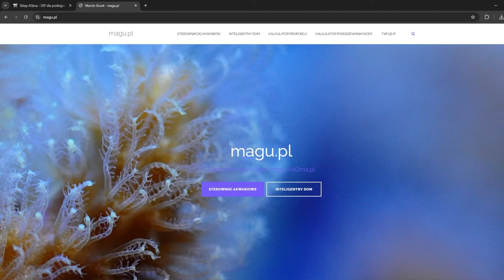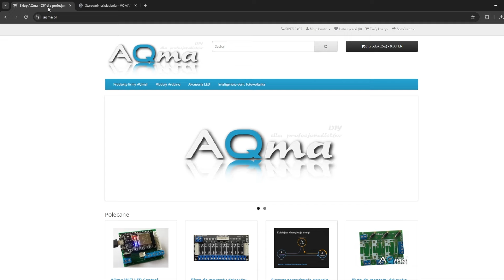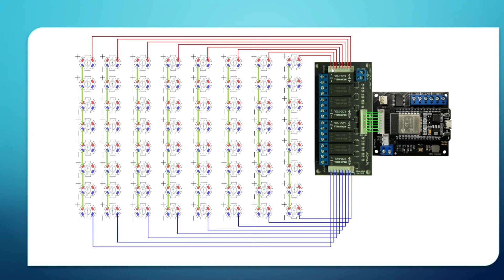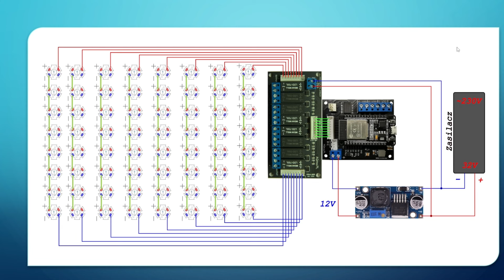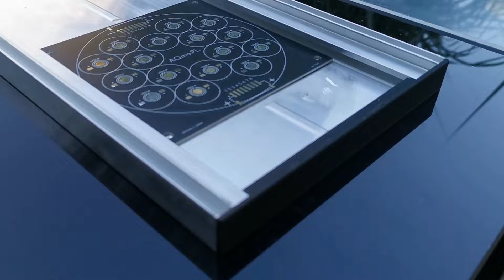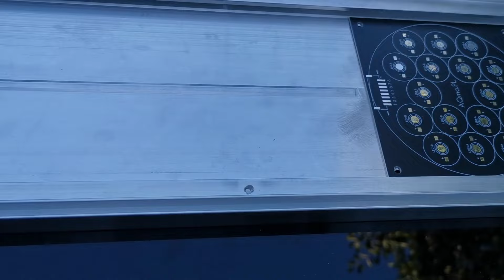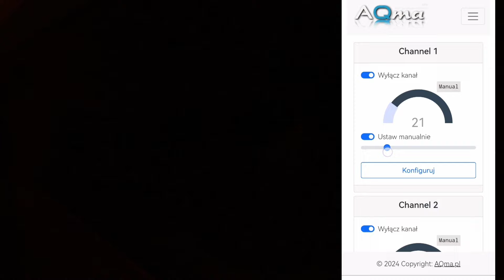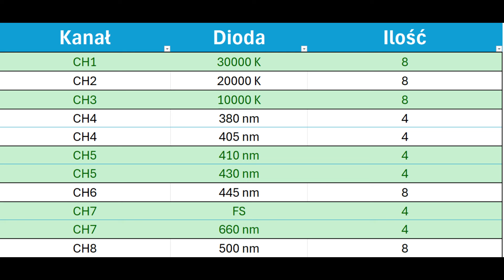ZBUDUJ SWOJĄ LAMPĘ LED 200W DO AKWARIUM MORSKIEGO - Kompletny TUTORIAL MARCINA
Marzyłem o stworzeniu własnej lampy do akwarium morskiego i nagraniu filmu instruktażowego, ale moje umiejętności mnie ograniczają (dwie lewe ręce do elektryki😂). Na szczęście mam dla Was świetny poradnik od Marcina, który krok po kroku wyjaśnia, jak zrobić lampę do akwarium oraz co będzie do tego potrzebne.
PRZYBLIŻONY KOSZT LAMPY TO 1100zł

Kontakt do Marcina